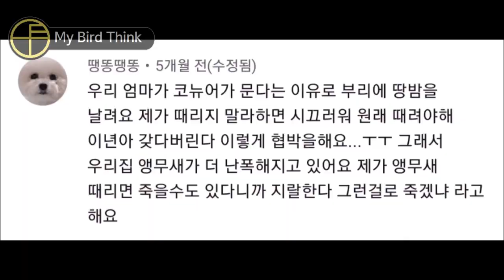동물이 정서발달에 안좋은 이유